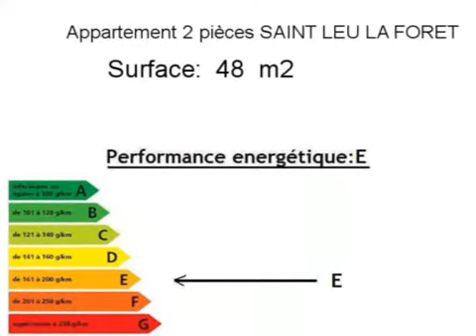Achat Vente Appartement SAINT LEU LA FORET 95320 - 48 m2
A vendre à SAINT LEU LA FORET un appartement de 48 m2.

Annonce immobilière : Achat Vente Appartement SAINT LEU LA FORET 95320 Val d Oise